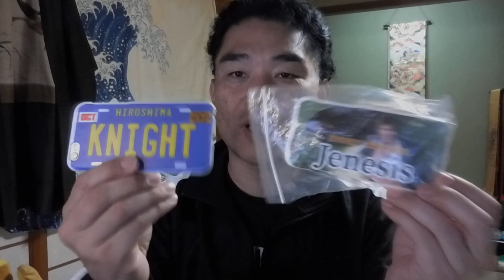【隠居TV】NOKUさんグッズおめでとうございます！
こんばんは、nokuです。
私のグッズが出来た事に満足していて、
記念品が出来たみたいな気持ちで
営業は全くしていませんでしたね。
　これからは定期的に、こんな動画も
作って行きます。

「件名：速稼塾（あなたのお名前）」